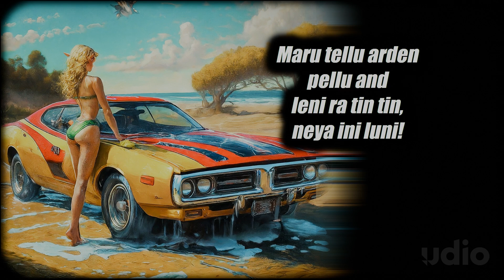I Wanna Pose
You can read Dreilide's story here  -

Or buy a digital copy of the graphic novel here -